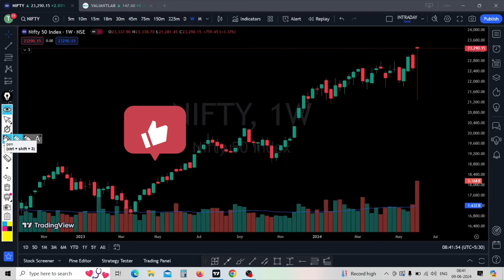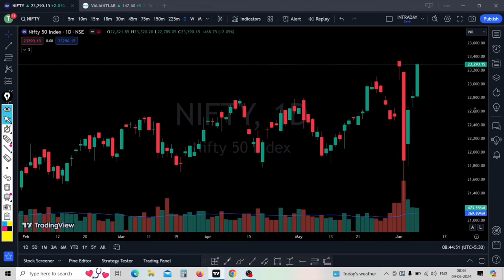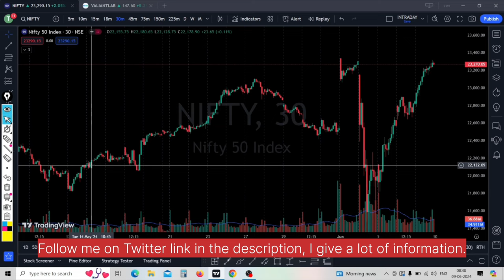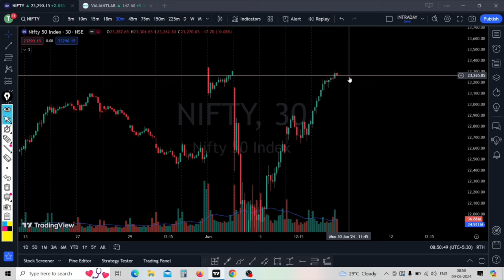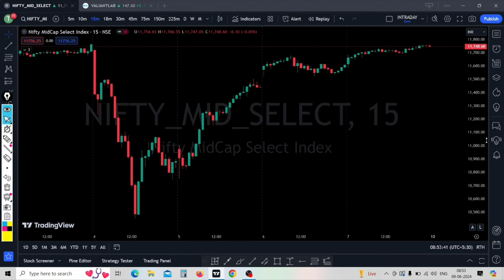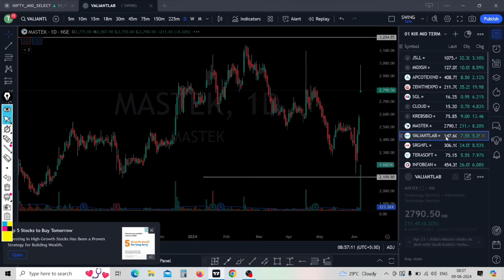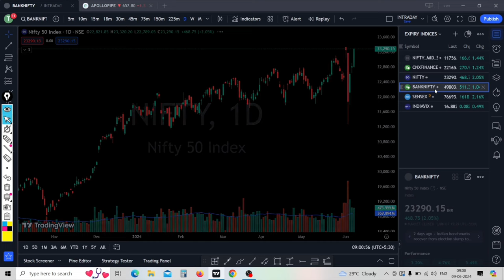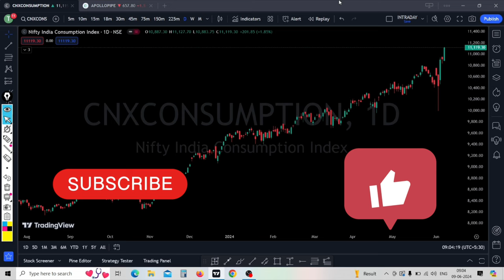Nifty Prediction & Bank Nifty Analysis | midcapexpiry stockstowatch | 10 June 24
Nifty Forecast
nifty
Nifty Nifty
nifty share price
bank nifty
bank nifty share price
nifty today
nifty tomorrow
nifty analysis
banknifty analysis
nifty prediction
nifty tomorrow
nifty tomorrow
nifty analysis
banknifty analysis
nifty prediction
10 June bank nifty
10 June market
10 June market analysis
10 June nifty
nifty 10 June Monday
nifty 10 June 2024
nifty 10 June prediction
nifty analysis
nifty monday
nifty prediction
nifty tomorrow
Stocks to Invest now
Midcap Expiry
Midcap Expiry Jackpot
Midcap Expiry On Monday
Midcap Expiry Hero Zero
Stock Market Crash
Scam In Stock Market
Stock Market Manipulation
Biggest Scam in Stock Market